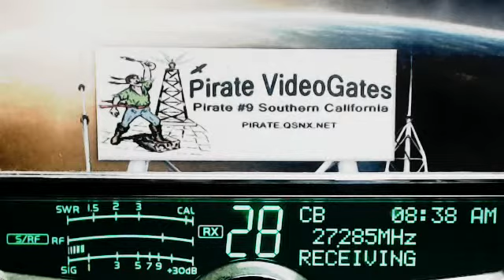606 CrazyCowboy OK, 206 SmallFry NJ, 412 CountryBoy TN